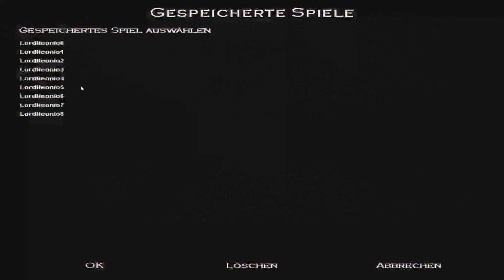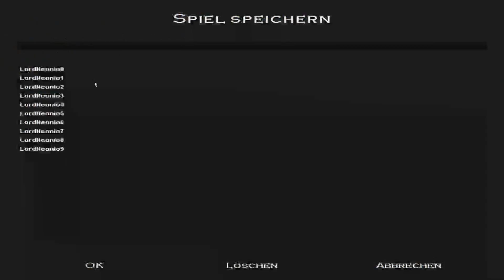Lets Play Age of Empires [Deutsch]#149: Die Schande vom Lord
Lets Play Age of Empires wurde gemäß den "Verwendungsregeln für Spielinhalte" von Microsoft unter Verwendung von Inhalten aus Age of Empires erstellt, wird von Microsoft nicht unterstützt und ist mit Microsoft nicht verbunden.